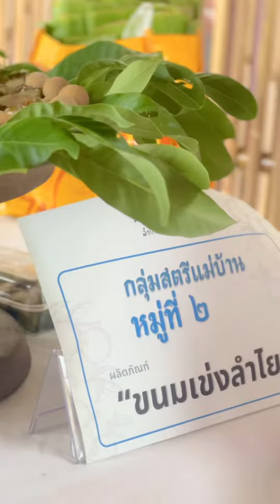ส.ส.ครีม การณิก จันทดา พาเที่ยวงานลำไยดอนแก้ว "ลำกว่าตี้เกยกิ๋น ครั้งที่ 2"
บรรยากาศงานลำไยดอนแก้ว "ลำกว่าตี้เกยกิ๋น ครั้งที่ 2"
 จัดขึ้นที่เทศบาลตำบลดอนแก้ว ครีมได้ร่วมเปิดงาน ร่วมเป็นกรรมการ และร่วมเสวนาในหัวข้อ "ลำไยไปต่อ หรือพอแค่นี้" กับหลากหลายภาคส่วนที่เกี่ยวข้องเจ้า ในงานมีการแข่งขันแปรรูปผลิตภัณฑ์อาหารจากลำไย โดยกลุ่มสตรีแม่บ้านตำบลดอนแก้วทั้ง 7 หมู่บ้าน ขอบอกว่าอร่อยทุกเมนูเลยเจ้า☺️
เป็นงานที่จัดขึ้นมาสนุกสนาน เข้ากับบรรยากาศของการเก็บเกี่ยวลำไยในช่วงนี้เป็นอย่างดีเลยเจ้า สามารถนำเอาผลิตภัณฑ์แปรรูปจากลำไย ไปต่อยอดในอนาคต ในกับพ่อแม่พี่น้องได้เจ้า

เทศบาลตำบลดอนแก้ว อำเภอสารภี จังหวัดเชียงใหม่